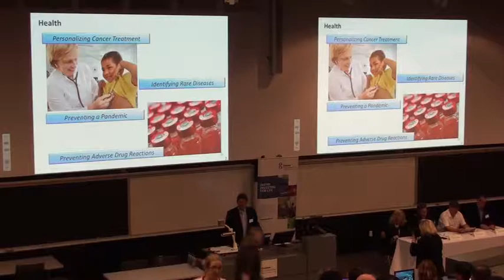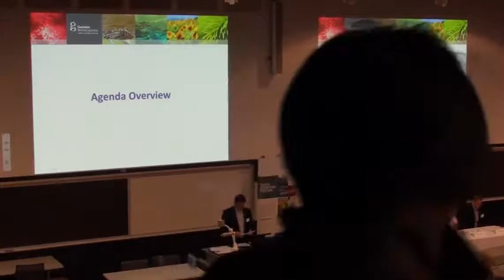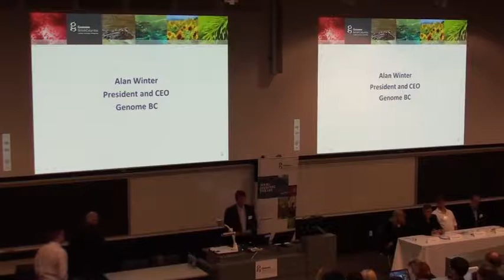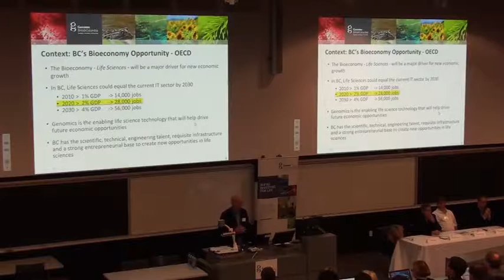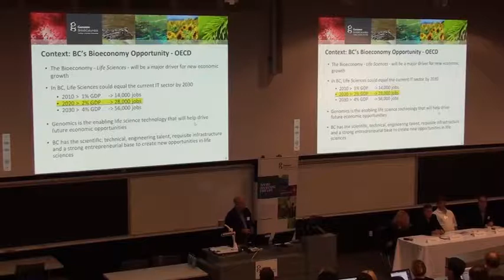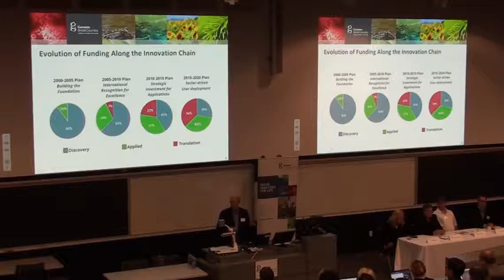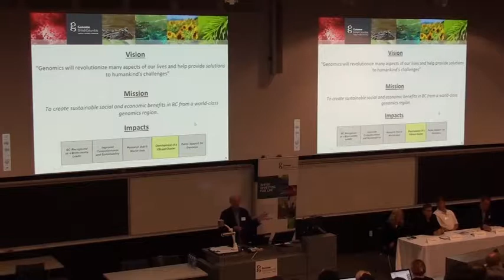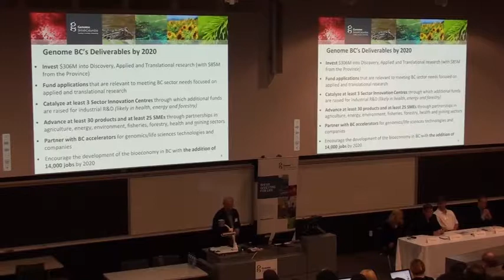Genomics Forum 2015 - Intro and update on Strategic Plan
Brad Popovich and Alan Winter open up the Genome BC Genomics Forum with an introduction, welcome and an update on the 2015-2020 Strategic Plan.